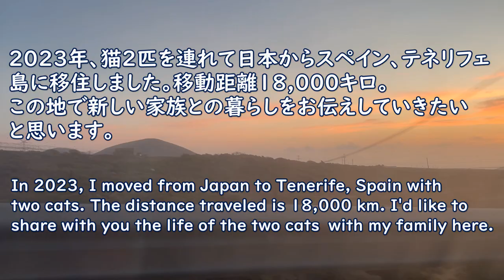【鐘を鳴らす猫】 パート１：練習編 - A cat that rings the bell - Part 1: Practice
2023年、猫2匹を連れて日本からスペイン、テネリフェ島に移住しました。移動距離１8,000キロ。この地でアイガー、すいこの２匹の猫たち、そして新しい家族との交流を、島の美しい風景とともにお伝えしていきたいと思います。今回の動画は、家族が猫と小さな鐘で遊んだ時のものです。パート１は練習編です。

In 2023, I moved from Japan to Tenerife, Spain with two cats. The distance traveled is 18,000 km. I would like to share with you the life of the two cats, Eiger and Suiko, with my new family here,along with the beautiful scenery of the island. This video is about our family playing with the cats and a small bell. Part 1 is a practice session.